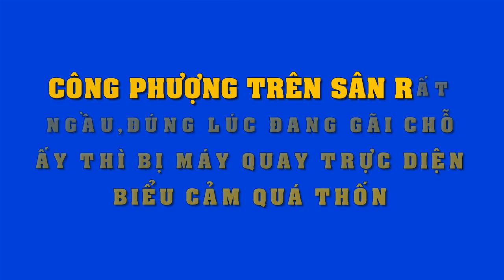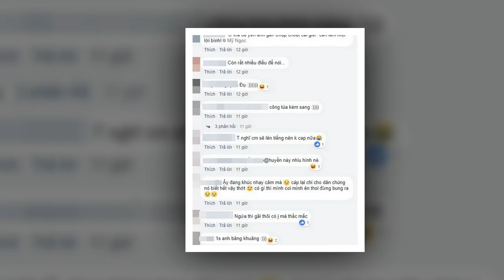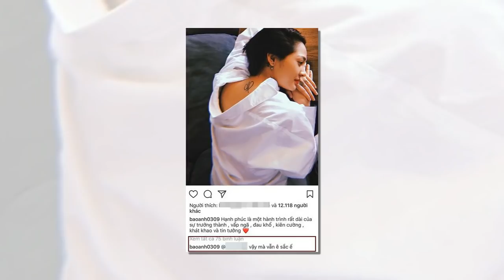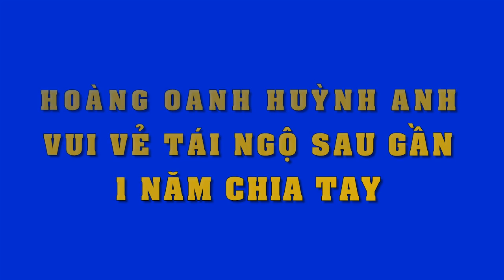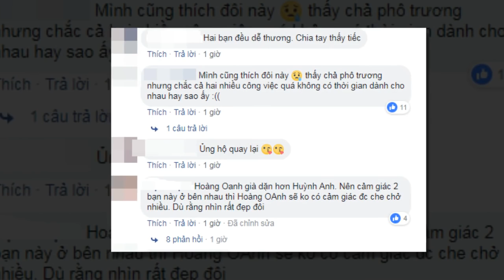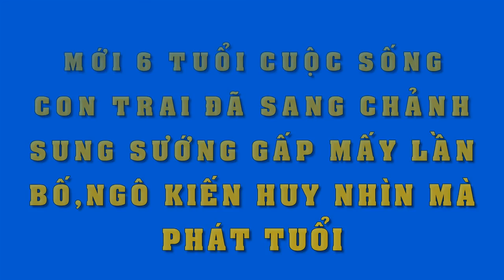Công Phượng bị bắt gặp vô tư gãi "chỗ ấy"..fan phì cười vì hành động sau quá bất ngờ